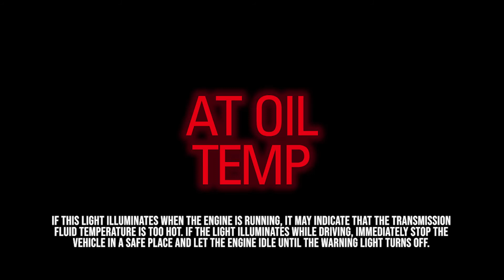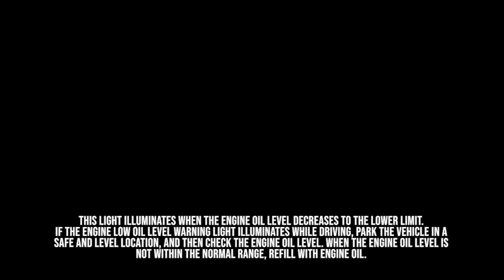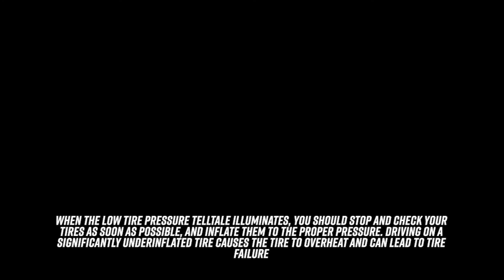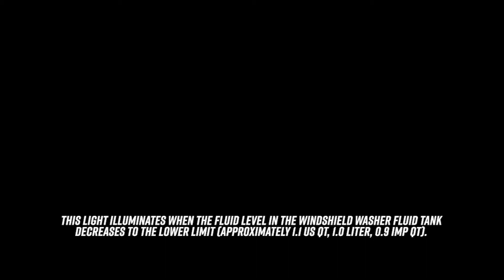What do the Indicator Lights mean in my Subaru?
00:00-00:09 - Intro
00:09-00:28 - All-Wheel Drive Warning Light
00:29-00:51 - At Oil-Temp Warning Light
00:51-01:11 - Battery Charge Warning Light
01:11-01:32 - Driver Monitoring System Warning Light
01:32-01:52 - Engine Low Oil Level Warning Light
01:52-02:14 - Front Passenger Airbag Off Warning Light
02:14-02:35 - Icy Road Surface Warning Light
02:35-02:57 - Tire Pressure Warning Lights
02:57-03:17 - Washer Fluid Warning Light